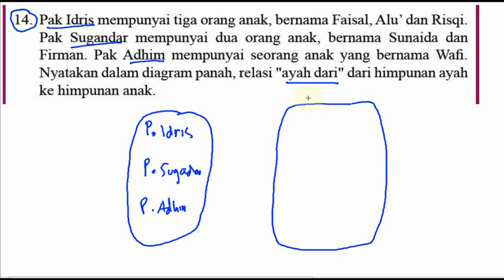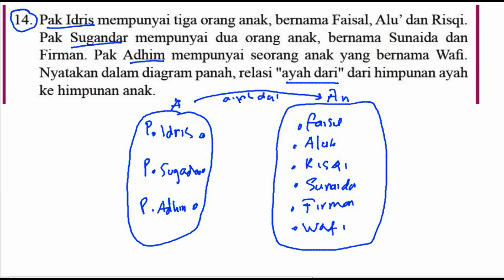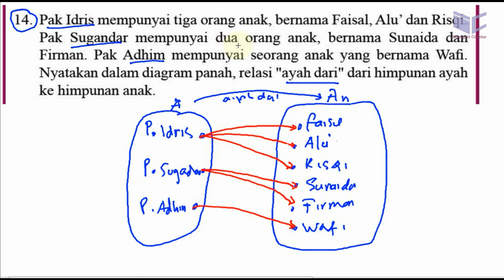relasi dan fungsi , matematika kelas 8 bse k13 rev 2017 ,lat3,1 no 14 diagram panah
14. Pak Idris mempunyai tiga orang anak, bernama Faisal, Alu’ dan Risqi.
Pak Sugandar mempunyai dua orang anak, bernama Sunaida dan
Firman. Pak Adhim mempunyai seorang anak yang bernama Wafi.
Nyatakan dalam diagram panah, relasi "ayah dari" dari himpunan ayah
ke himpunan anak.